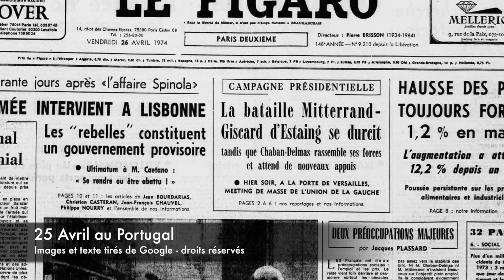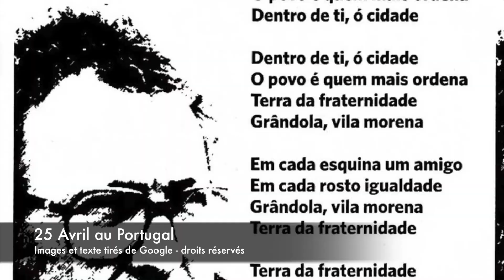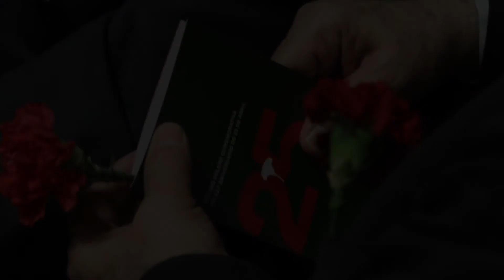25 avril au Portugal - Pourquoi on le fête et pourquoi on le chante: "Grandola Vila Morena"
Montage: Marta Raposo
Voix: Marta Raposo
Images et texte tirés d'Internet: droits réservés
Montréal, Avril 2020